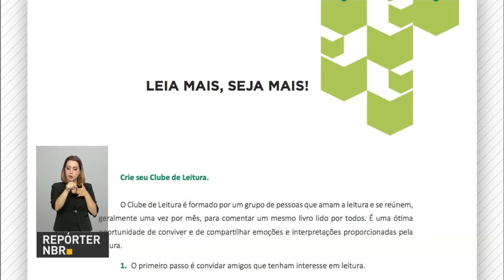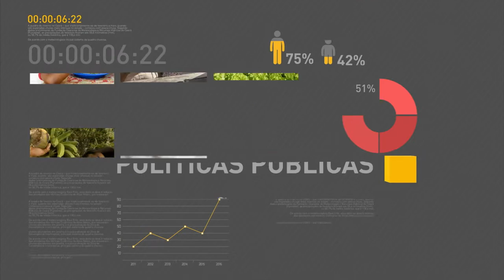Provas do Enem serão aplicadas nos dias 5 e 6 de novembro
REPÓRTER NBR 17H - 13.10.16: As provas do Enem serão aplicadas nos dias 5 e 6 de novembro e os estudantes inscritos contam agora com mais uma ajuda nesta reta final de preparação. A cartilha do participante da redação do Enem está disponível para download na internet no site inep.gov.br. O Enem deste ano vai contar com o trabalho de mais de 600 mil pessoas.